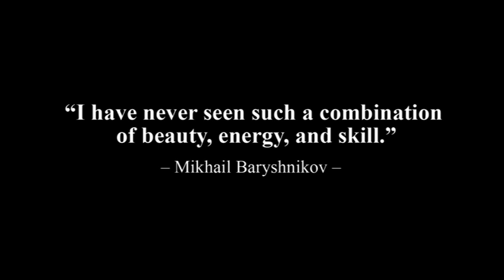Natalie Portman, Ohad Naharin, and Heymann Brothers on Mr.Gaga documentary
Ohad Naharin, one of the most prominent choreographers in the world, opens his studio to veteran filmmaker Tomer Heymann. In order to finish the film we need your help! To learn more and contribute to the film go to:

Very Special Thank You to Addie Reiss and Itay Raziel for cinematography, to Barry Talis for editing this trailer, and to Itzik Cohen for the sound mix.